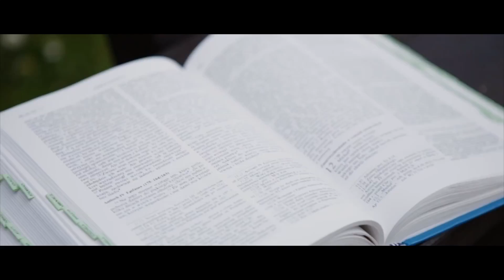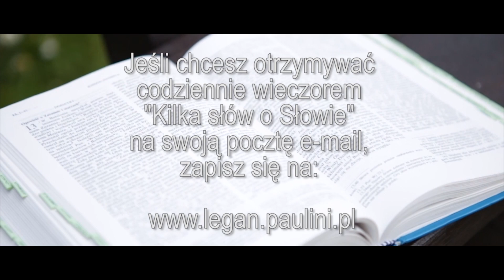Kilka słów o Słowie 16 X 2017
Mój komentarz do Ewangelii na poniedziałek, 16 października 2017